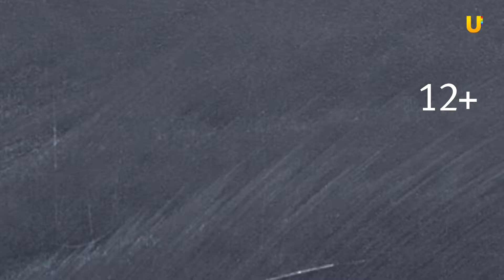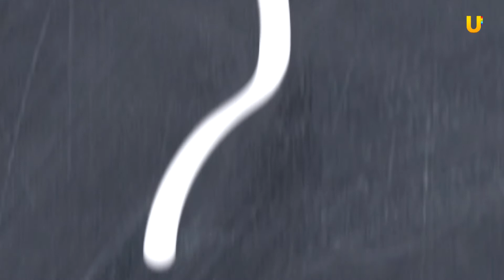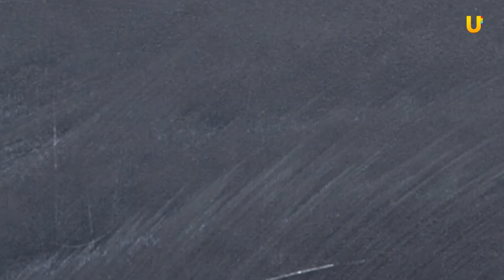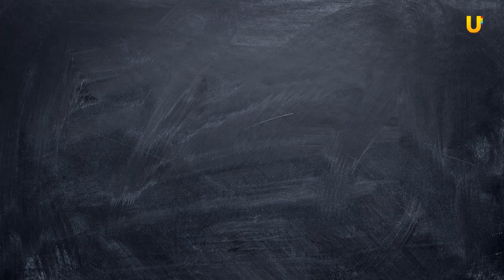Открытые лекции: город для пешеходов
Как автомобиль меняет городскую среду и почему пешеход лучше автомобилиста?  Как транспорт формирует наш образ жизни и окружающую среду? В каком городе хочется жить, а из какого хочется уехать? Расскажет координатор Том Сойер Феста в Оренбурге Александр Алексеев.